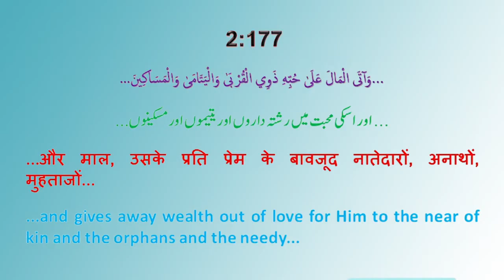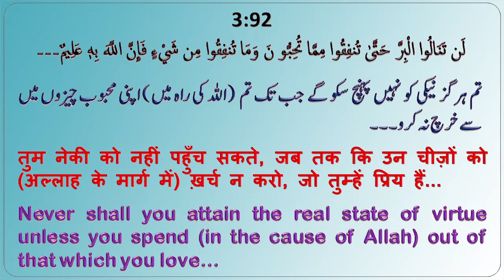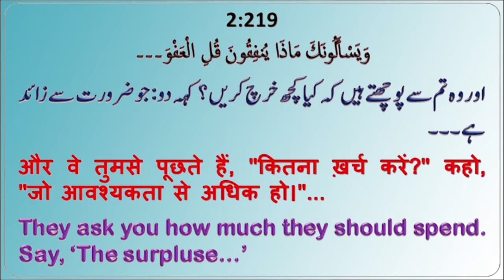Aisa Maal To Kharch Karna Jaruri Hai Lekin Fir Bhi Neki Nahi Milegi By Mujaffar Mansuri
ऐसा माल तो खर्च करना जरुरी है लेकिन फिर भी नेकी नहीं मिलेगी

WEEKLY LECTURES
REFERENCE BOOKS LIBRARY
LITERATURE DISTRIBUTION
MARRIAGE BUREAU
ISLAMIC BANKING SYTEM
DINI EDUCATION

JAZAK ALLAH